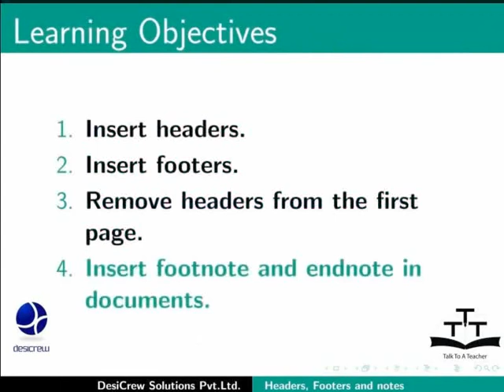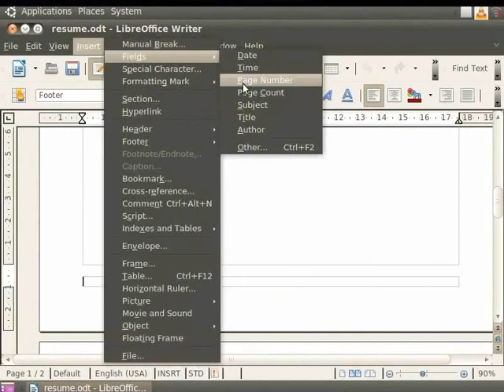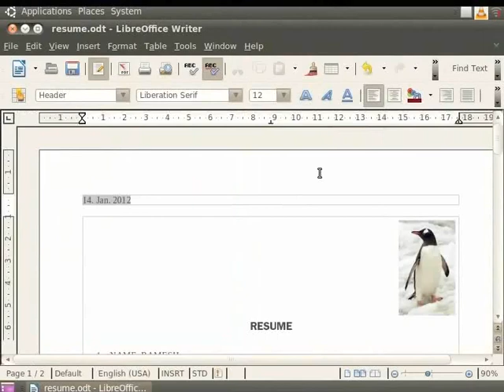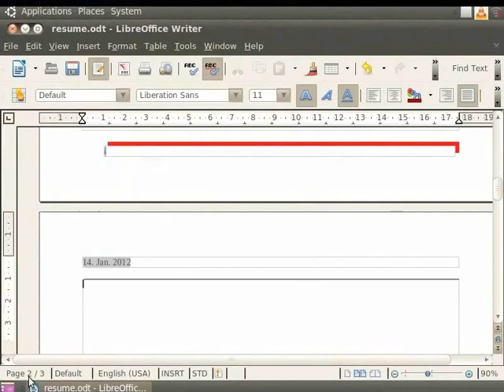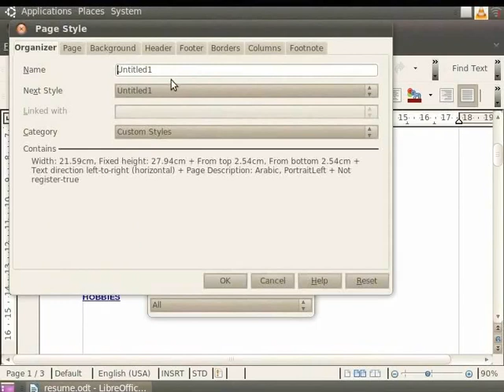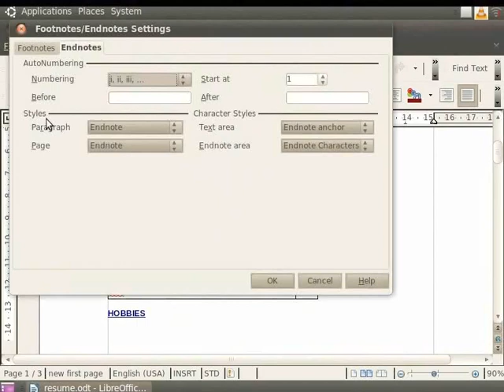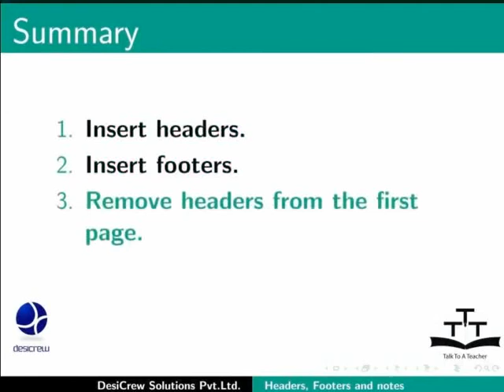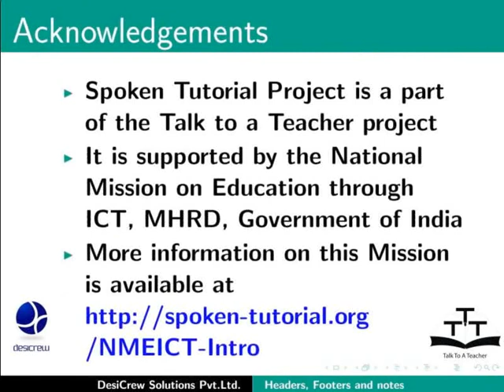Headers Footers and notes - Kashmiri